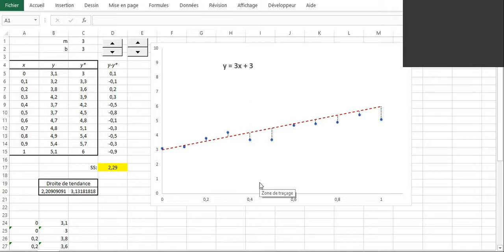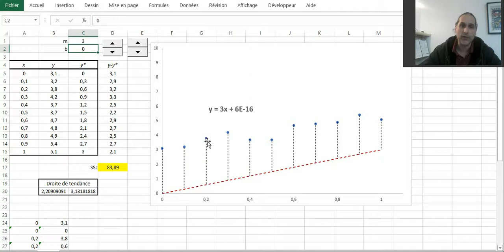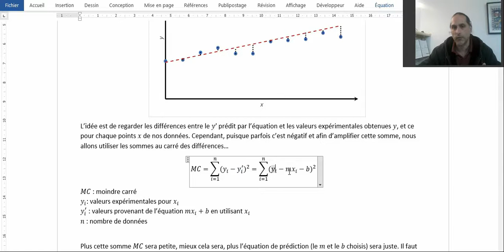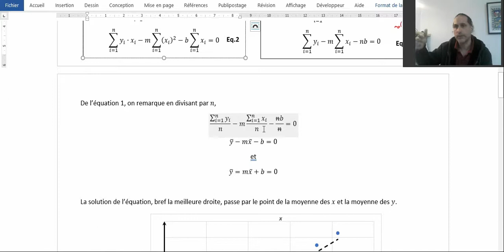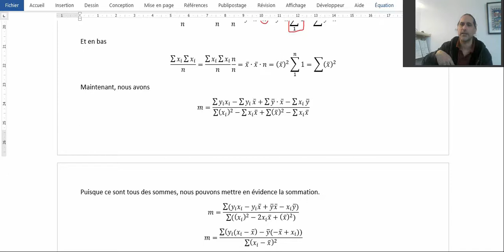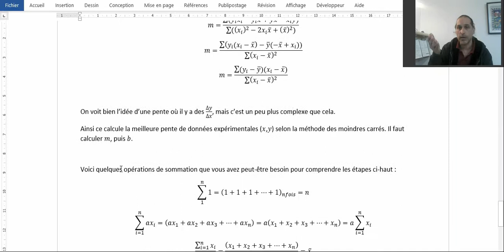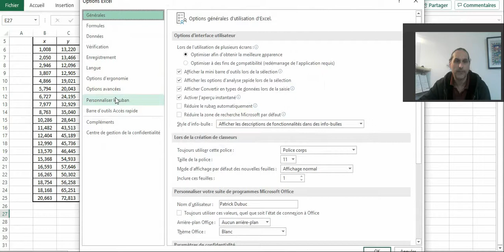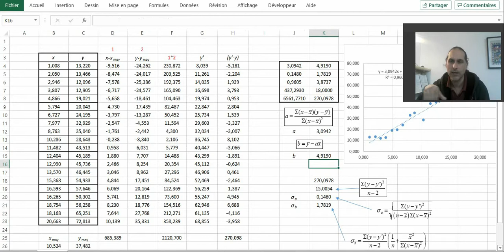La méthode des moindres carrés, EXCEL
Explication de la provenance de l'équation de la droite de tendance dans EXCEL selon la méthode des moindres carrés. Vous trouverez les fichiers de la vidéo ici:

Bonne journée!